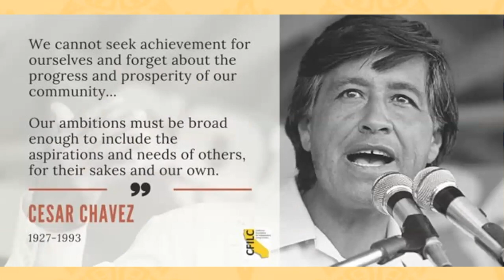Finding Yourself in the Perseverance of Others | David Ochoa | TEDxKUEdwards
After spending a decade in higher education development at the KU Endowment Association, David joined the Hispanic Development Fund as Executive Director in 2019. As, Executive Director, David is charged with strengthening HDF’s mission of elevating Latino families in Kansas City through scholarships, educational programming and grantmaking. A native of Houston, Texas, David earned both his bachelor’s degree in journalism and a master’s degree in education from the University of Kansas. He was also a student-athlete for the Jayhawks, where he was named all Big XII on the offensive line, and twice elected captain by his teammates. After spending a decade in higher education development at the KU Endowment Association, David joined the Hispanic Development Fund as Executive Director in 2019. As, Executive Director, David is charged with strengthening HDF’s mission of elevating Latino families in Kansas City through scholarships, educational programming and grantmaking.

A native of Houston, Texas, David earned both his bachelor’s degree in journalism and a master’s degree in education from the University of Kansas. He was also a student-athlete for the Jayhawks, where he was named all Big XII on the offensive line, and twice elected captain by his teammates. This talk was given at a TEDx event using the TED conference format but independently organized by a local community.